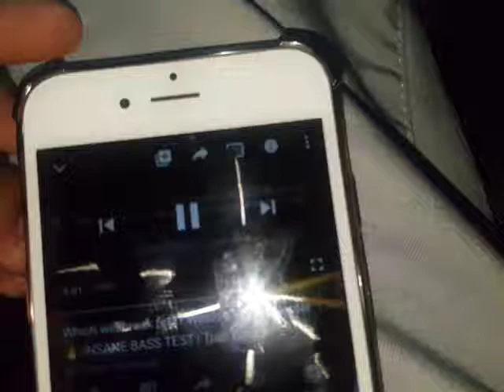TRAP WOOFER BASS TEST ON JBL CHARGE 4